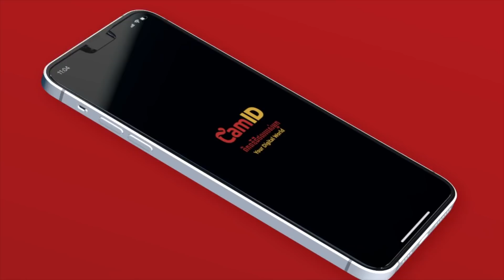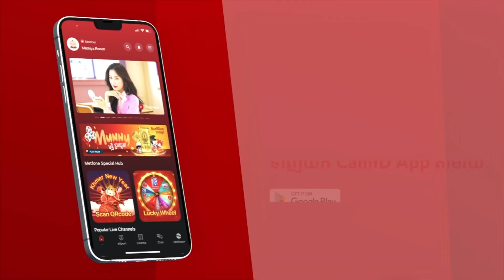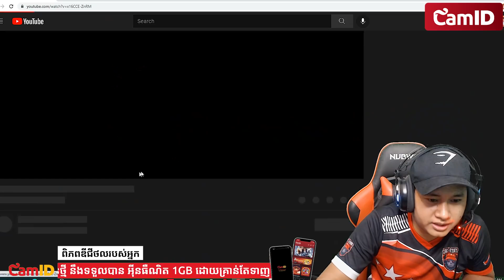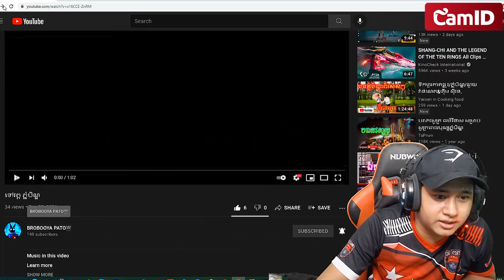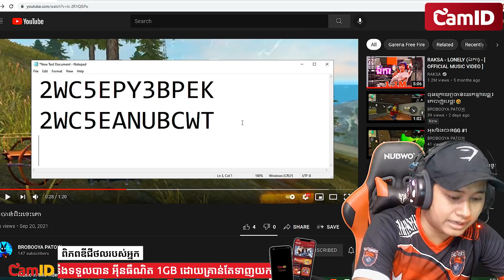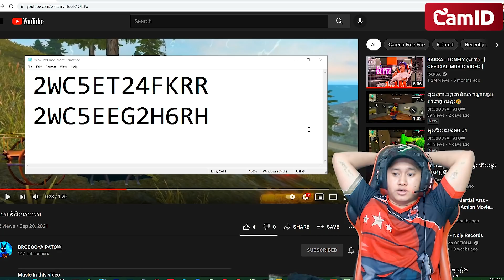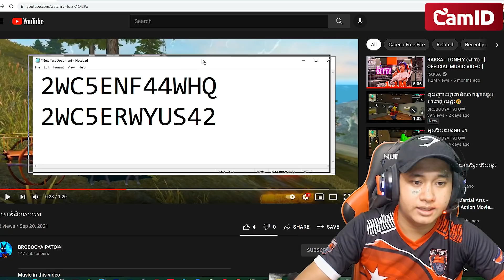FREE FIRE KHMER-ថ្ងៃនេះសុំចែកកូដ 15កូដអោយហ្វីណប់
Garena Free Fire Pubg Mobile Mobile Legends
KBKNGAMING KH Daily Game Visa Chun
Makara Gamer Bro Hong Gaming HH8
CHAN MUNY UDiEX2 CGGG

Idol Cambodai🇰🇭
Bro VD Gaming
Makara Gaming